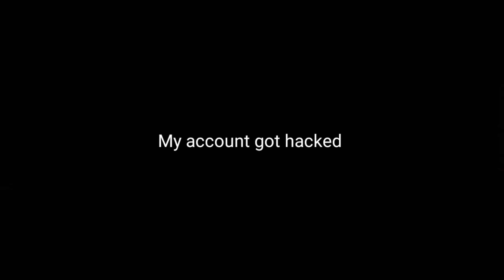Builderman bonks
New update.